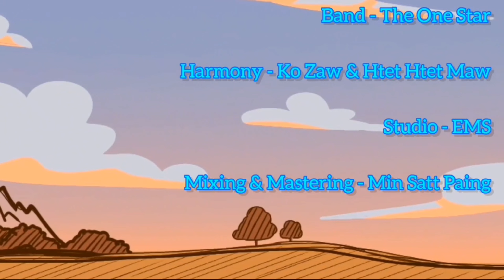ကိုဖြိုး - လောကဧည့်သည် (Lyric Video)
Song - Law Ka El Thae (လောကဧည့်သည်)
Artist - Ko Phyo (ကိုဖြိုး)
Composer - Ko Toe (ကိုတိုး)
Band - The One Star